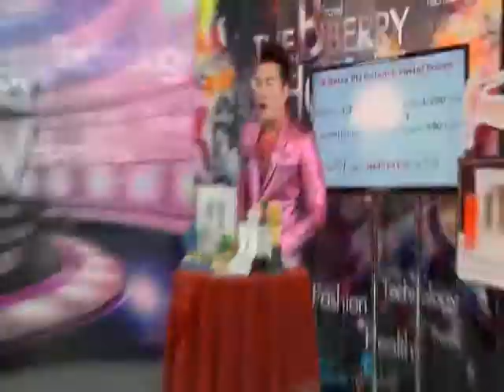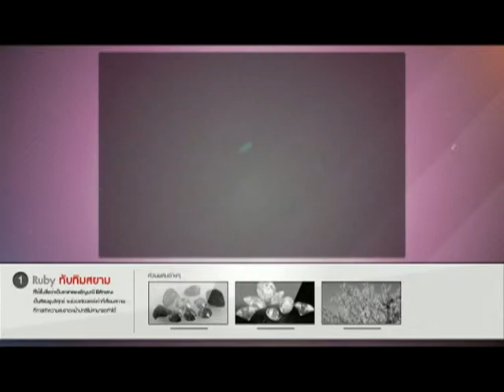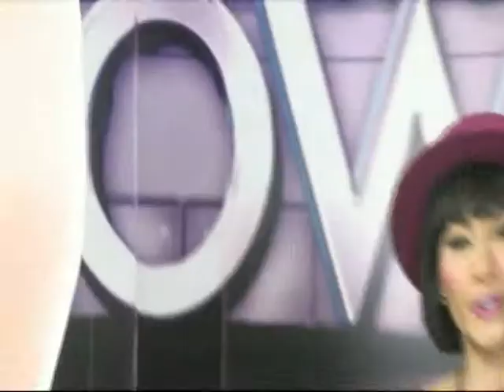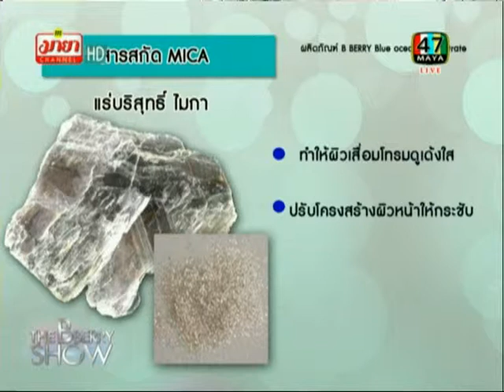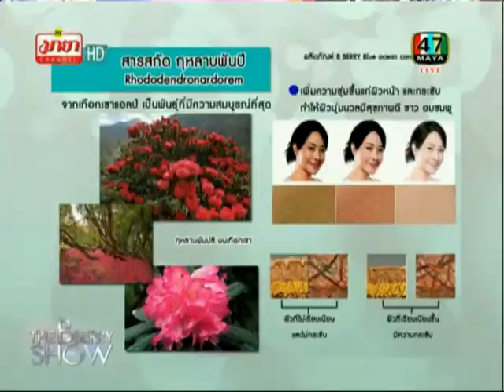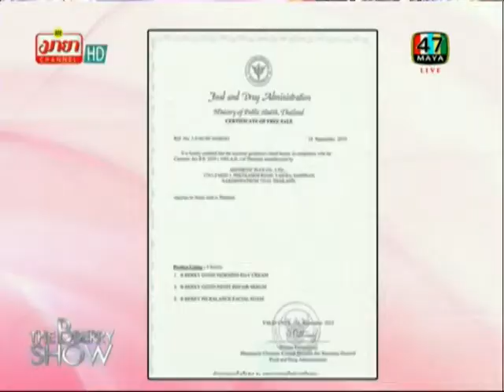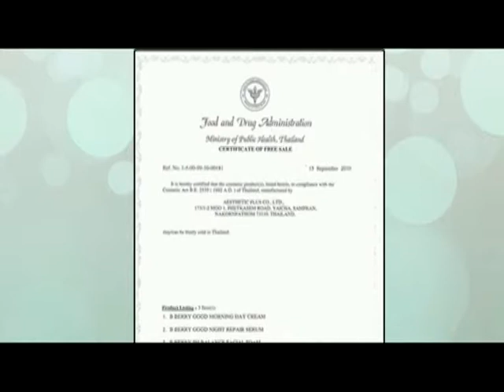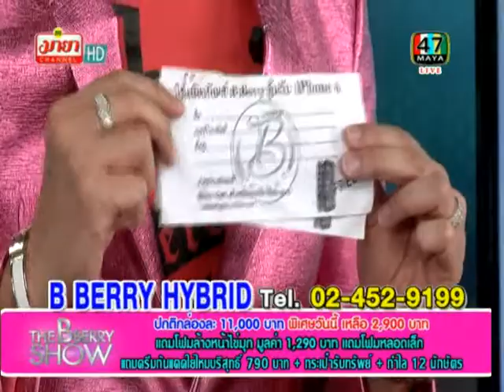รายการ The B-Berry Show 02 10 57